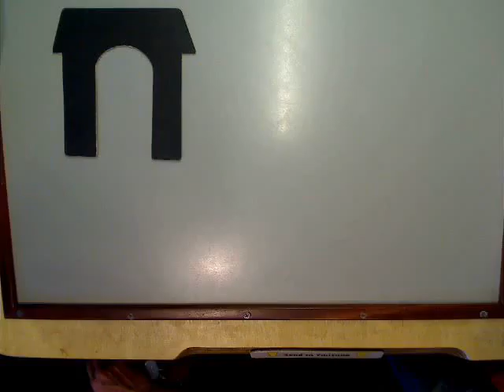The Friends by Federico